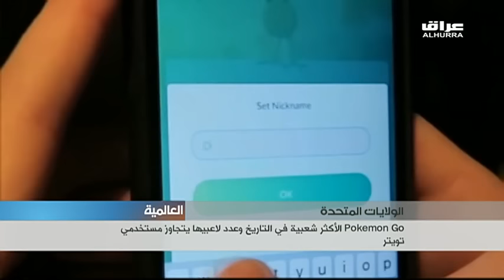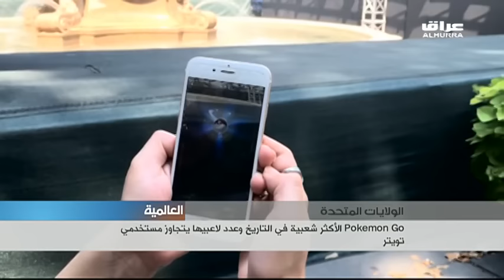Pokemon Go الأكثر شعبية في التاريخ وعدد لاعبيها يتجاوز مستخدمي تويتر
أصبحت لعبة Pokémon go واحدة من تطبيقات الهاتف الذكي الأكثر انتشارا على الإطلاق.
اللعبة الآن هي الأكبر في تاريخ الولايات المتحدة كما أصبح عدد مستخدميها أكبر من مستخدمي موقع تويتر.